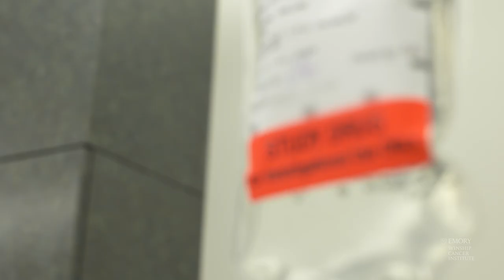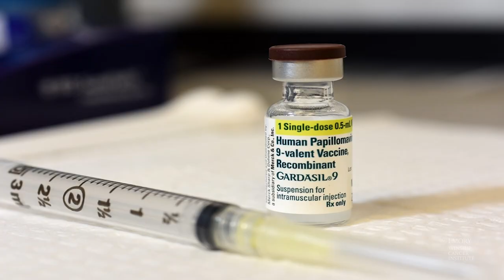Eryka Murray | Where Science Becomes Hope | Winship Cancer Institute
The Office of Community Outreach and Engagement at Winship Cancer Institute of Emory University partners with communities to reduce the burden of cancer across the state of Georgia. Health educator Eryka Murray, MPH, CHES, discusses the office’s role in inspiring hope through community-based research.